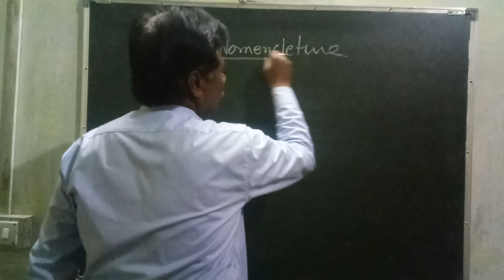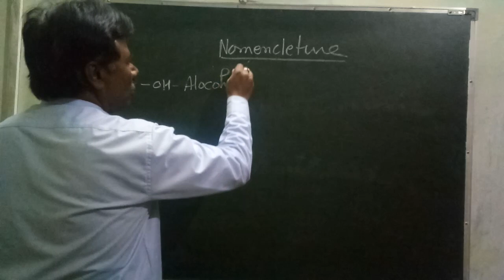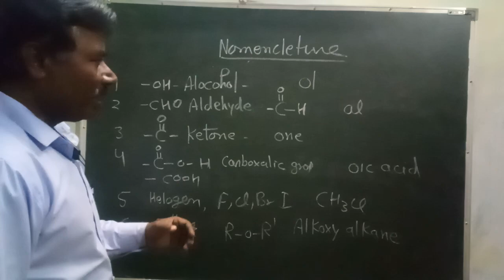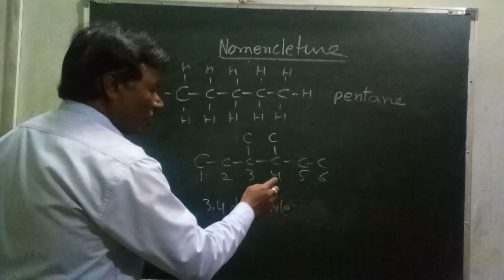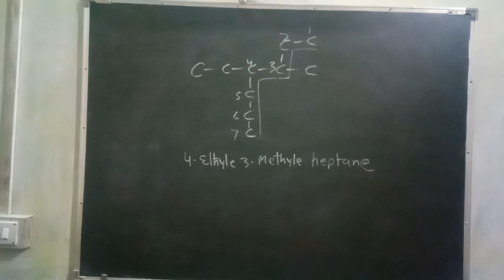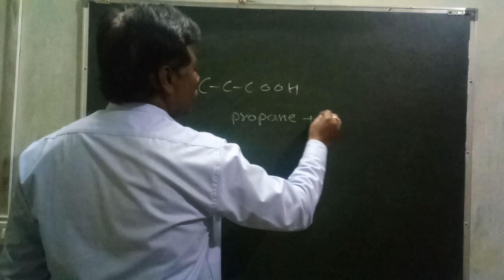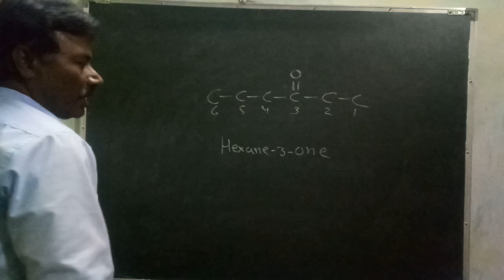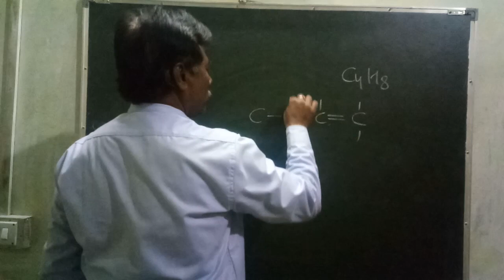Carbon and its compound and Nomenclature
# What is nomenclature
How can give name to carbon compound
# Nomenclature kaise Karen
# Nomenclature and carbon compound